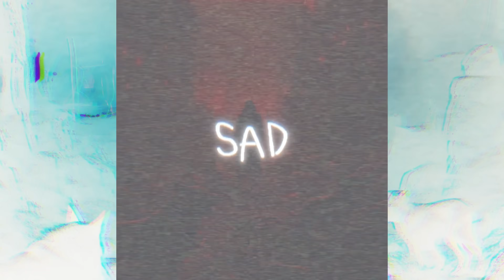Never Sleep- Sgt Asap Music